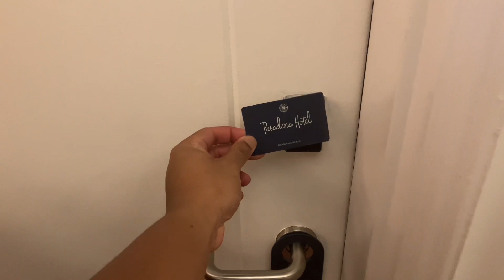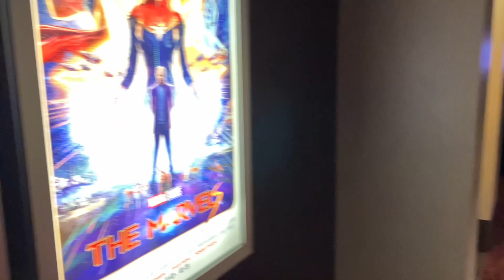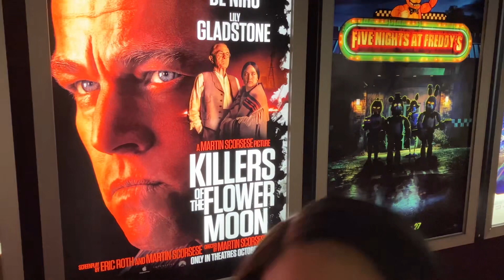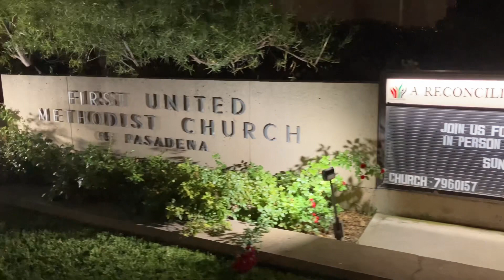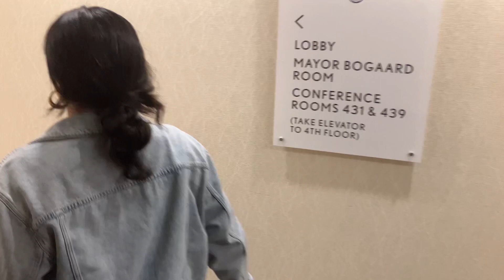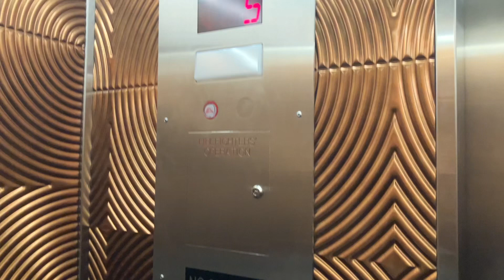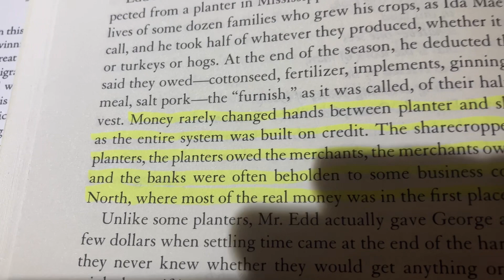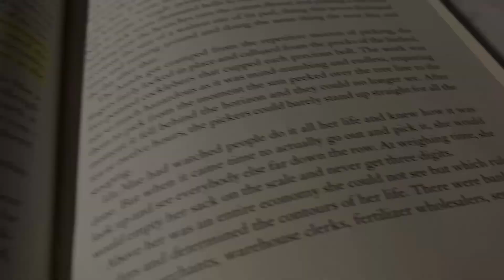Vacation in Pasadena, California (part 4)